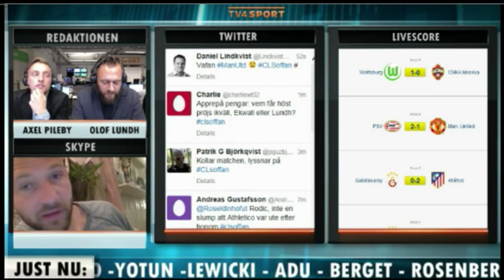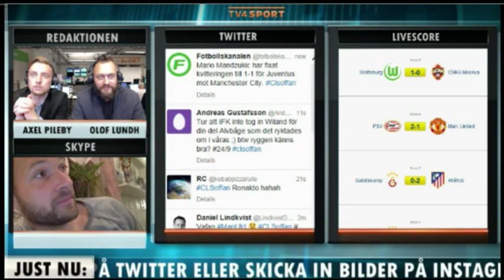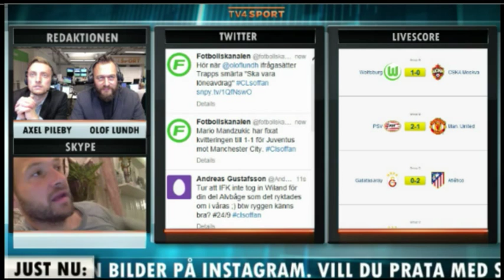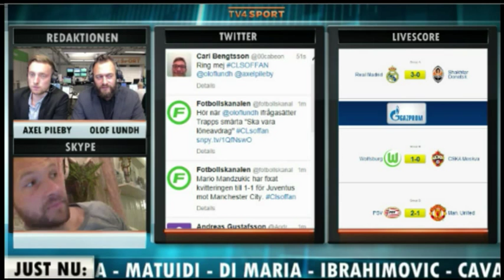Alvbåge om kontraktsförhandlingarna "Inte framme vid målet" - TV4 Sport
TV4 Sport från 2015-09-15: Göteborgs John Alvbåge berättar om sina kontraktsförhandlingar med Göteborg och om framtiden i CL-soffan.